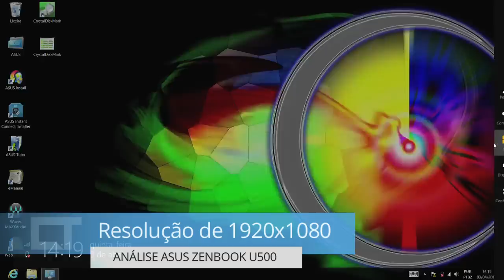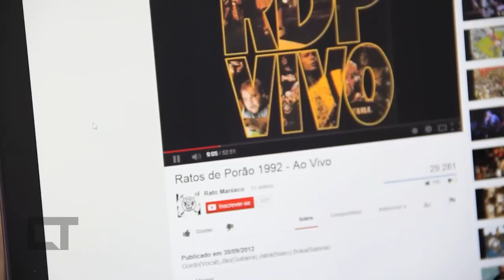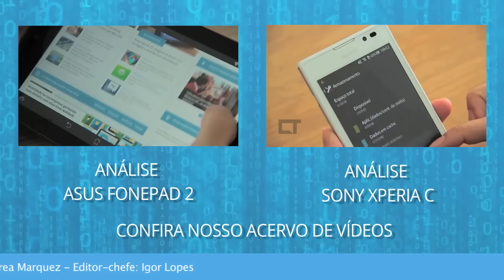ASUS Zenbook U500, o super Ultrabook de R$ 8.000,00 [Análise]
Podemos considerar um notebook Premium se ele possui 3 itens: desempenho, autonomia de bateria acima da média e um design fino e elegante. Essas três características juntas são realmente difíceis de encontrar, já que modelos mais caros focam em um, talvez dois desses quesitos, e os três juntos fazem um modelo ficar extremamente caro. Hoje vamos conhecer um desses que tem essas três características e roda Windows, além de trazer alguns extras bem interessantes.